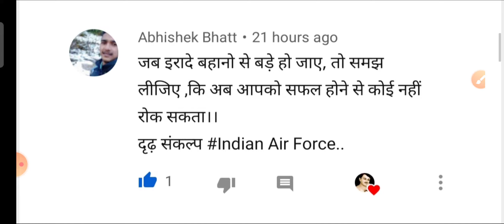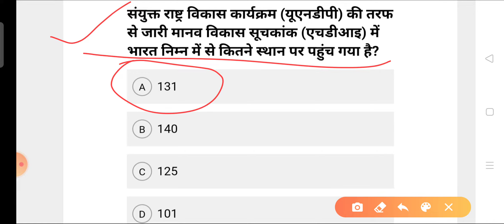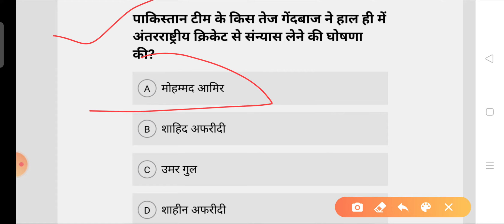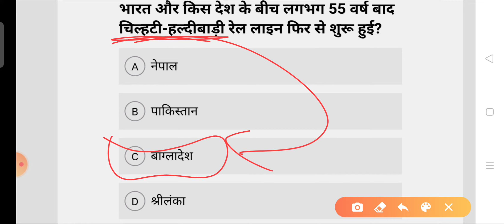Current Affairs (26-Dec-2020) Daily Current Affairs, Current Affairs in hindi